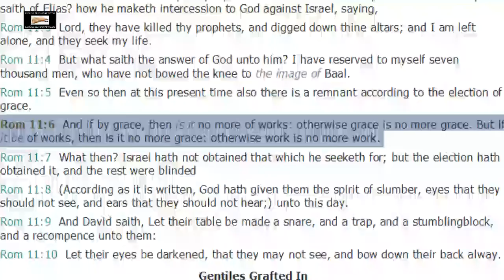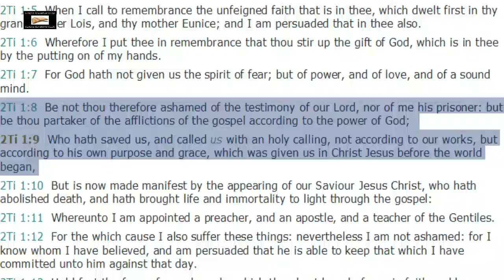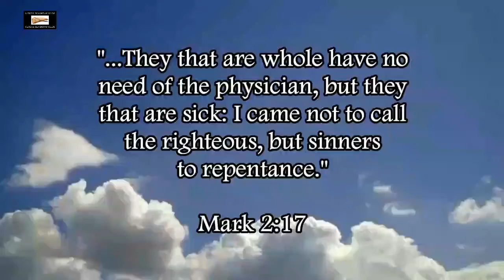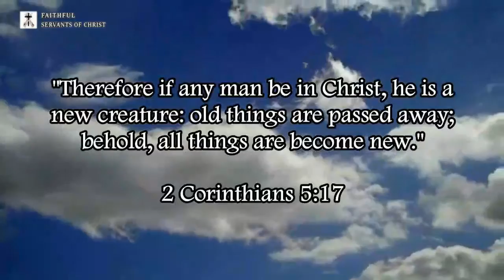Biblical Church vs Apostate Catholic Church | Sufficiency Of Grace